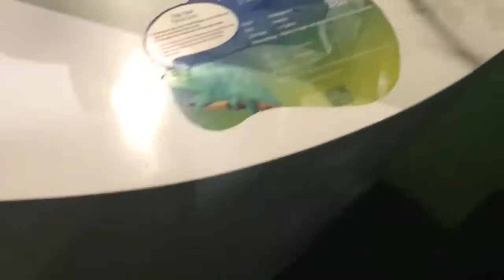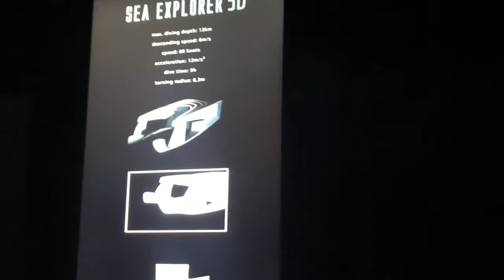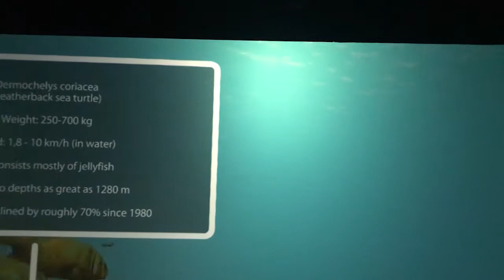LA46 || English For Business Presentation || BINUS University || 2018 || Mr Frans Sayogie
This video is about Jakarta Aquarium
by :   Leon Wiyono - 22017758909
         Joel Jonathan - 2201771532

the music that we use isn't our music.
the song that we use :
1. Markvard - Catch our moment
2. Cartoon - ON & ON
3. Dr. Dre - The Next Episode (Han Solo remix)

Thankyou.